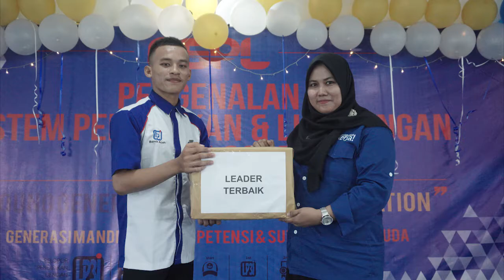Slideshow PSPL LP3I Banda Aceh Tahun 2017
Slideshow foto kegiatan PSPL LP3I Banda Aceh Tahun 2017 lp3ibandaaceh lp3i bandaaceh mahasiswa aceh bandaaceh kuliah kampus universitas pidie bireun takengon gayo benermeriah #